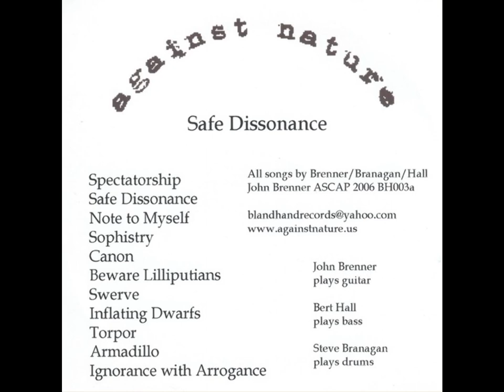Against Nature - Safe Dissonance (full album)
Third LP from Against Nature, released in April 2006.

01. Spectatorship (0:00)
02. Safe DIssonance (3:38)
03. Note to Myself (7:53)
04. Sophistry (12:22)
05. Canon (15:43)
06. Inflating Dwarfs (20:06)
07. Swerve (24:15)
08. Beware Lilliputians (27:16)
09. Torpor (30:24)
10. Armadillo (30:52)
11. Ignorance with Arrogance (33:47)